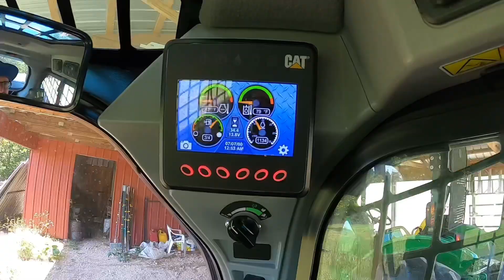Frank is gone and I’m scared to death!!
Big changes been going on as I’ve been away for a while. Here I’m talking about my future and the future of 2poor2farm13. God Bless